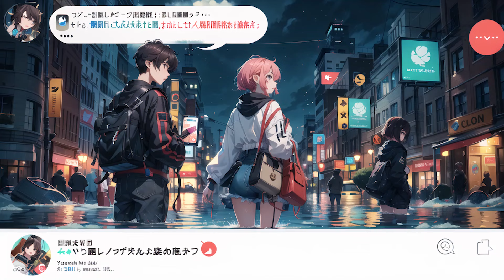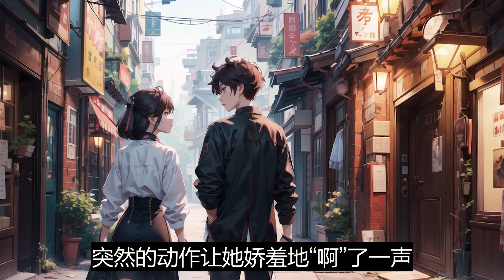一口气看完《爱意退散》：头顶青青大草原我也毫不在意，因为这不过是家族对我的考验。只要为女友舔够一个亿，我就能够顺利继承亿万家产。